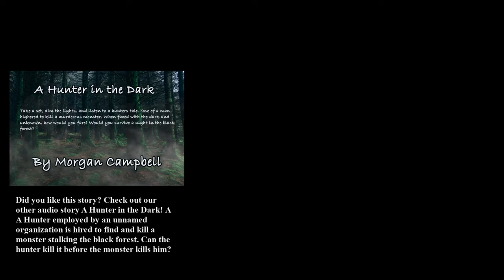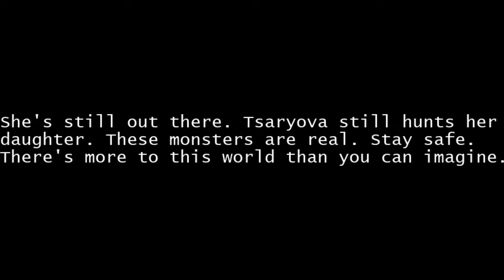Gifts of Old: A Tale of a Daughter's Desperation by Morgan Campbell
The young woman approaches the antique shop with a list in hand. She flipped to the back side and read a set of instructions for if she ever encountered a demon or spirit.
- Never tell them your name.
- Always say goodbye.
- Keep your words short and to the point, or they’ll manipulate what you say.
- Do not accept any offers.

This tale was written by Morgan Campbell aka Firecrakcer. His personal channel can be found here:

This story is one of many spooky short stories for the future anthology: Bookkeepers catalogue of catastrophic monsters. More stories can be found here:

For more stories from Valerie and Morgan Campbell, including books, short stories, and more you can

Special thanks to the following people for allowing me access to their art, music, and other works. These allowed me to make a audio story with greater quality than I would have been able to on my own.

Thank you for listening and I look forward to reading to you again! Stay safe out there.